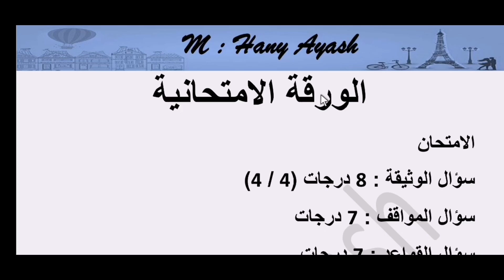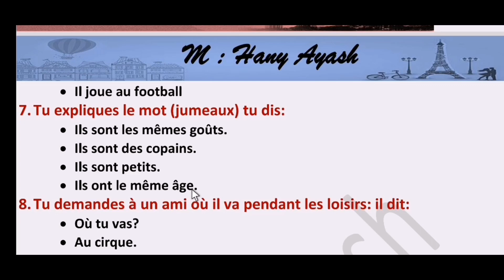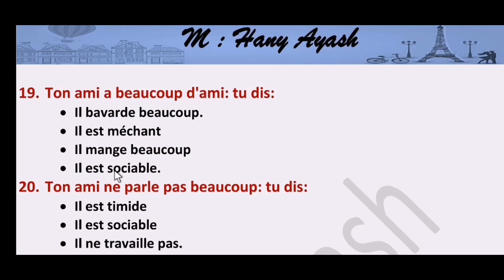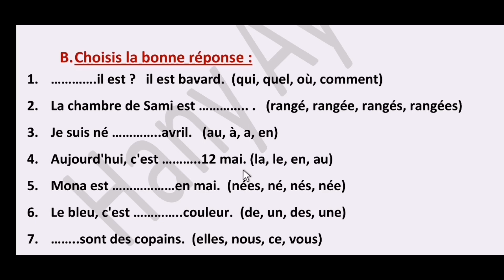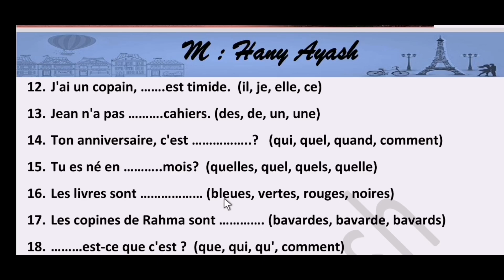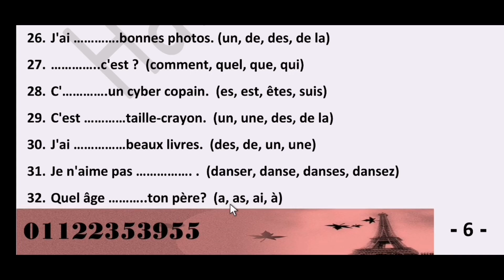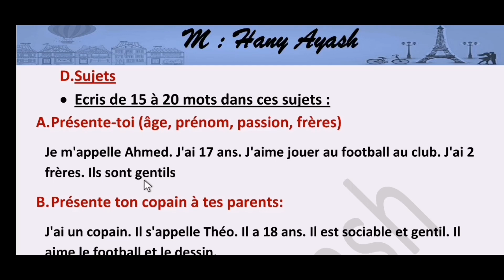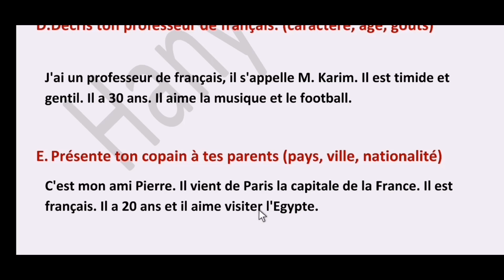مراجعة ليلة الامتحان اولى ثانوي لغة فرنسية 🇫🇷 ترم أول المراجعه النهائية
شرح كل مناهج اللغة الفرنسية
كورسات تعليمية لكل الأعمار
أولى ثانوي لغة فرنسية
منهج اللغة الفرنسية اولى ثانوي
منهج club à dos
قصة بياض الثلج blanche neige
Snow white story
قصص فرنسية مترجمة للعربية
اعلم الفرنسية من خلال القصص
Apprendre le français en histoires
Stories in French
Histoires pour les petits
Histoires pour les enfants
Histoires pour les débutants

Phonétique française
اغاني فرنسية مترجمة للعربية
اغاني فرنسية للاطفال
Chansons avec sous-titres
Chanson pour enfants
Des chansons islamiques
Apprendre la lecture syllabique
Phonétique française
تعلم الصوتيات
القرآن باللغه الفرنسيه
قصص دينية باللغه الفرنسيه 🇫🇷
اغاني فرنسية اسلامية
اناشيد اسلامية فرنسية ومترجمة للعربية
Learn french
تعليم الفرنسية عن طريق الافلام والمسلسلات والبرامج والاغاني والمحادثات
اغاني فرنسية للاطفال
أغاني أطفال بالفرنسيه
أغاني فرنساوي للأطفال بسم الله بالفرنسيه
أنشودة أصلي لربي أغنية أحب أبي أحب أمي أغنية الأرنب
Cours de français pour les débutants et les enfants
Apprendre la Phonétique
تعلم صوتيات باللغه الفرنسيه 🇫🇷
مناهج فرنسية 🇫🇷
اتعلم فرنسية اون لاين
لغة فرنسية كي جي 1
لغة فرنسية كي جي 2